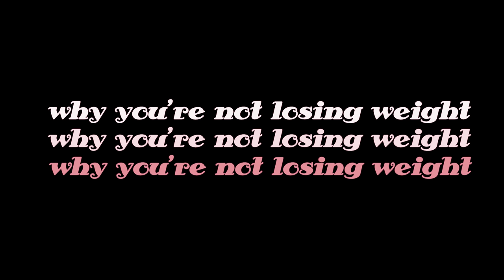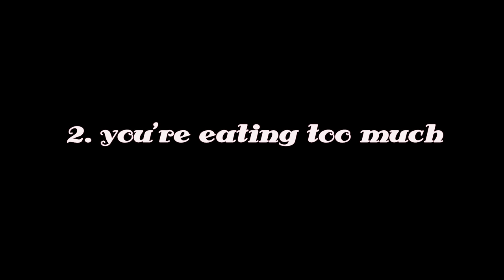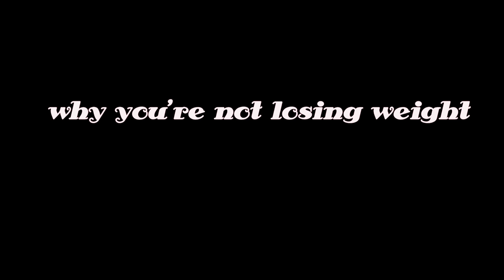if you can't lose weight: watch this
Why are you not losing weight even with diet and exercise? Why is your diet not working?!

If you can't lose weight, you need to watch this.

When it comes to why weight loss fails, it all comes down to these 3 reasons. Learn about the 3 potential reasons you're not losing weight (AKA the biggest/ most common weight loss mistakes) and how to fix them!

Stop wasting more time and money on "trying" to lose weight and do it properly, once in for all.

//💦FITNESS ESSENTIALS
-130 calories chocolate Built Bars

Sexy Pigeon - 24 Hour Drive-Thru

//📸 EQUIPMENTS
-Camera Gear
-Laptop (HP - ENVY 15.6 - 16GB Memory)
-(HP - ENVY 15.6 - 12GB Memory)